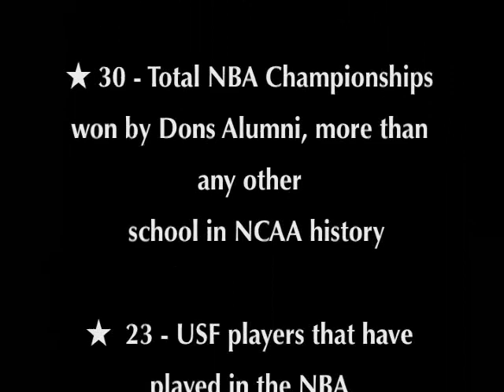University of San Francisco Men's Basketball